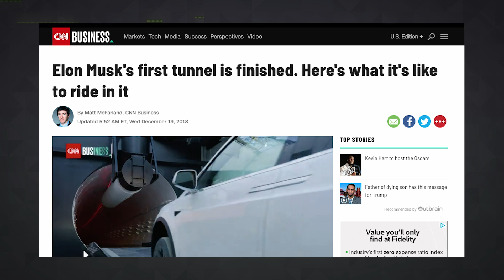Elon Musk's LA tunnel turns Teslas into an underground train | Engadget Today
Tonight The Boring Company hosted a launch event for the test tunnel it successfully built in LA running from SpaceX's property to "O'Leary Station" at a reported cost of about $10 million. In tweets, he showed off a Model X equipped with gear that guides the car between elevators at each end of the tunnel, where it then simply drives right back onto the road. The rig itself is really just a set of wheels, and TechCrunch reports that Musk said during a media briefing that they will be available as an aftermarket add-on for $200 to $300.